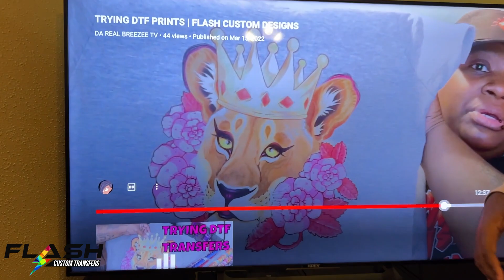GO SUBSCRIBE TO DA BREEZEE TV NOW! | THANK YOU FOR THE AWESOME REVIEW OF OUR $19.99 HEAT TRANSFERS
In this video I had to thank my guys @KustomBreezee  for doing an awesome review on our transfers. She didn't have to take the time to do this so we truly appreciate it. Turn your transfer into a business.

TIRED OF SUBLIMATION!!! TIRED OF HAVING TO WEED OR CUT WITH YOUR CRICUT?

LINKS TO ALL MY EQUIPMENT:
Cricut Explore Air 2, Mint
Cricut Explore 3, Mint
Cricut Maker 3
EPSON ET-2720 ECO TANK PRINTER
SUBLIMATION INK
FOAM HTV
Pop Lavalier mic
10" Ring light

FLASHCUSTOMTRANSFERS.COM

sublimation printer,
sublimation tumbler,
sublimation printing,
sublimation paper,
sublimation air freshener,
sublimation acrylic,
sublimation blanket,
sublimation blanks,
sublimation business,
sublimation cups,
sublimation cricut,
sublimation canvas,
sublimation coasters,
sublimation christmas stockings,
sublimation coating,
sublimation doormat,
sublimation design,
sublimation dark shirt,
sublimation earrings,
sublimation epson,
sublimation explained,
sublimation examples,
sublimation football,
sublimation glass,
sublimation gifts,
sublimation hoodie,
sublimation heat press machine,
sublimation hacks,
sublimation htv,
sublimation hats,
sublimation ink,
sublimation ideas,
is sublimation,
sublimation journals,
sublimation jewelry,
sublimation jersey printing,
sublimation jersey,
supacolor transfers,
supacolor review,
supacolor pricing,
supacolor ordering,
supacolor wearables screen print transfer,
supacolor alternative,
supacolor atlanta,
supacolor big brandoh,
stan banks supacolor,
supacolor competitors,
supacolor custom heat transfers,
supacolor full color heat transfers,
supacolor heat transfers cricut,
supacolor dtf,
supacolor vs dtf,
supacolor vs dtg,
how does supacolor work,
supacolor vs fm expressions,
supacolor file format,
supacolor facebook,
ordering from supacolor,
supacolor heat transfers feel,
artwork for supacolor,
supacolor gang sheet,
supacolor owner,
supacolor printer,
supacolor puff print,
supacolor wearables,
supacolor youtube